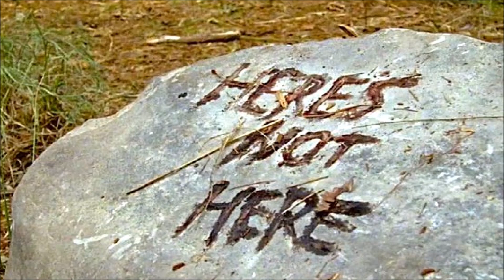RANKING EVERY EPISODE: THE WALKING DEAD SEASON 6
16 EPISODES TO RANK FROM WORST TO BEST